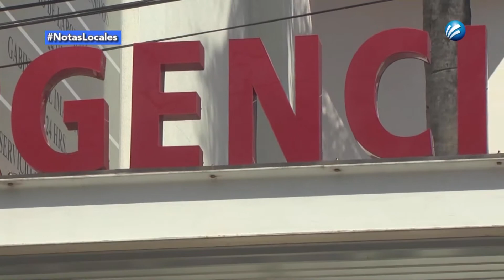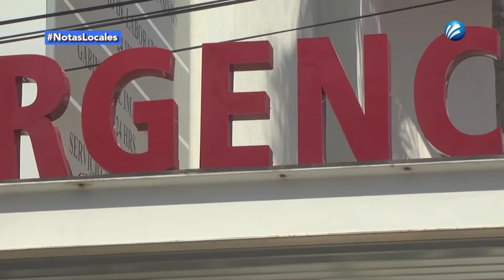Victima de balacera recibirá apoyo